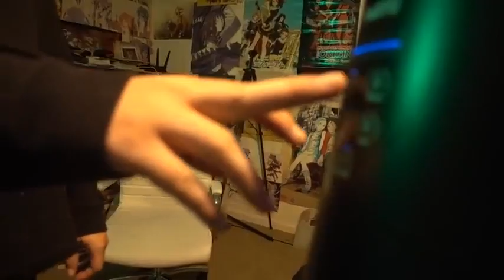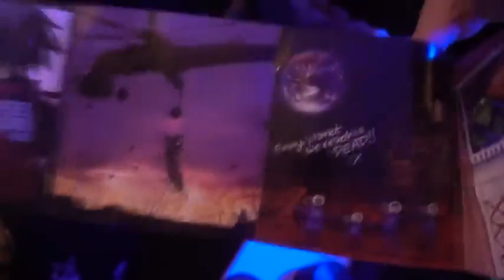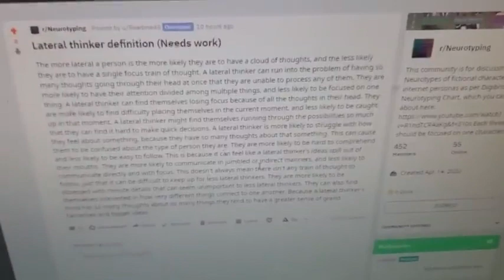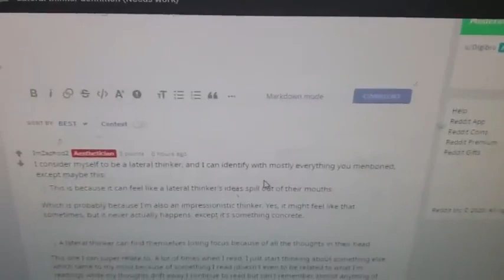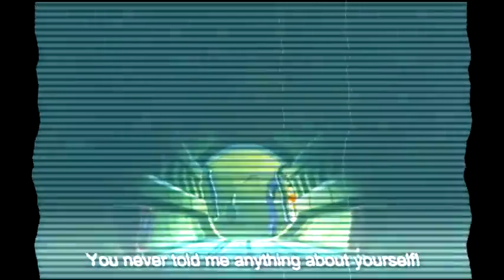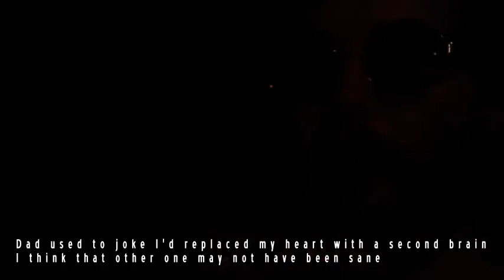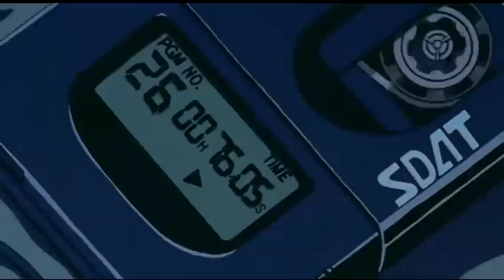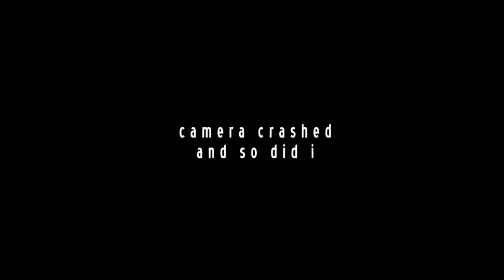Lateral Thinking ~Life in the Spiral~